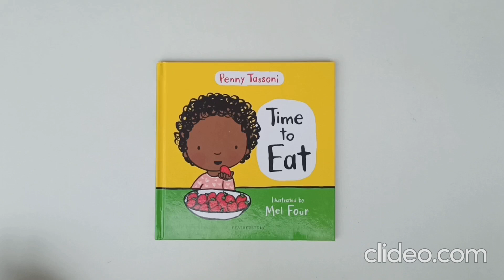Time To Eat